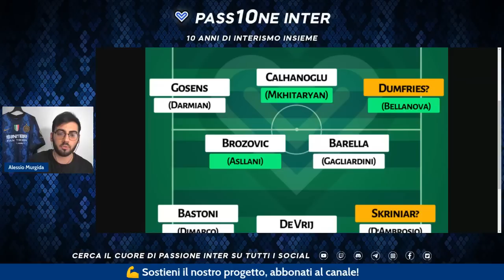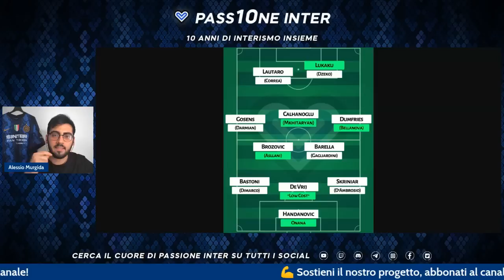Come sarà l'Inter 2022/2023: AGGIORNAMENTO con due opzioni di MERCATO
CALCIOMERCATO INTER: COME SARÀ L'INTER 2022/2023

Nell'episodio di oggi proviamo a ipotizzare l'Inter 2022/2023 con tutte le questioni di mercato (Skriniar e Dumfries) ma non solo.

00:00 Intro
01:20 L'Inter di oggi
03:50 Prima opzione
06:20 Seconda opzione
09:00 Inter 2022/2023
11:00 Conclusioni